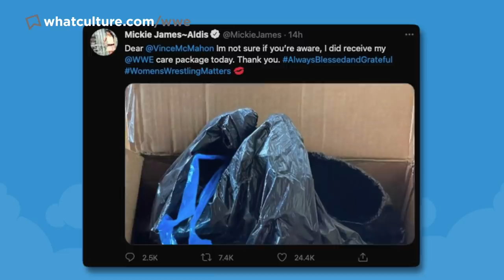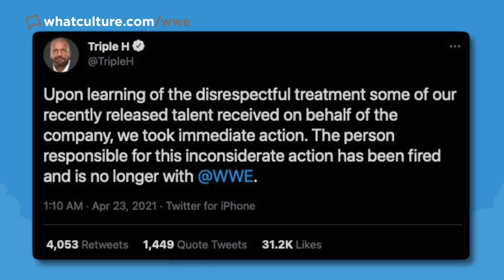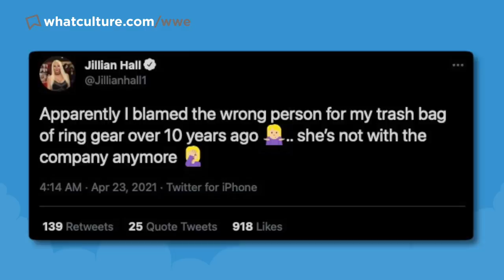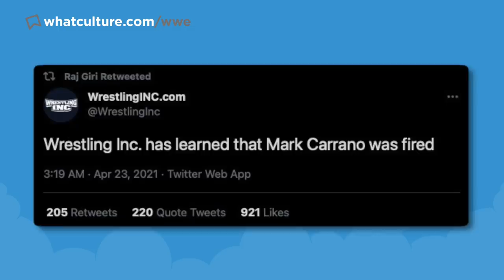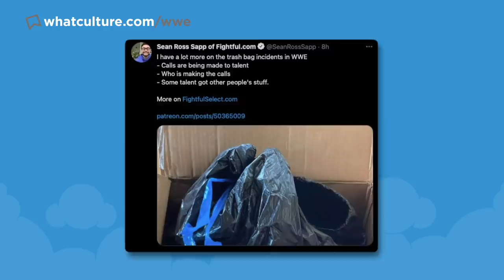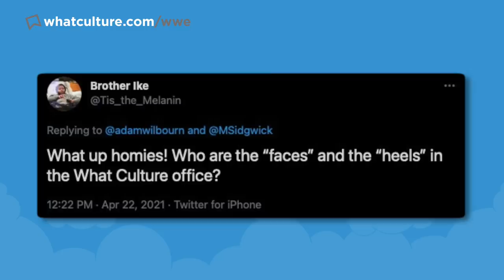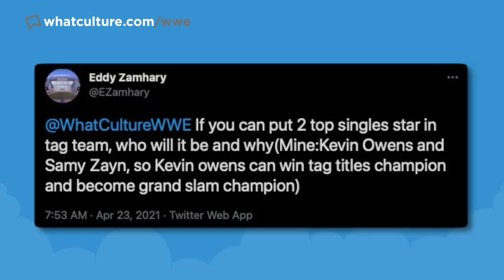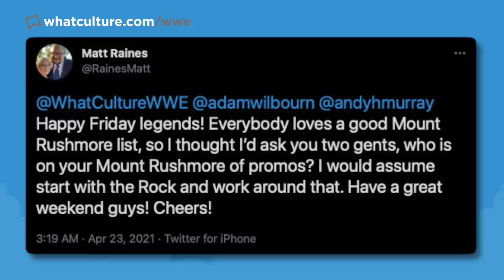WWE Fires Mark Carrano Over Mickie James Trash Bag Scandal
Today's wrestling news including:
0:00 Intro
0:31 WWE Sends Mickie James Her Belongings In A Trash Bag
2:34 Mark Carrano Fired
6:12 WWE Q1 Financials Released
8:04 Real Reason Wrestlers Are Missing From WWE TV
9:27 Twitter Questions